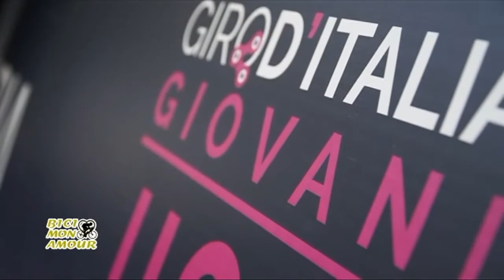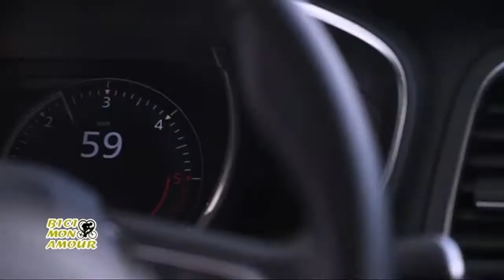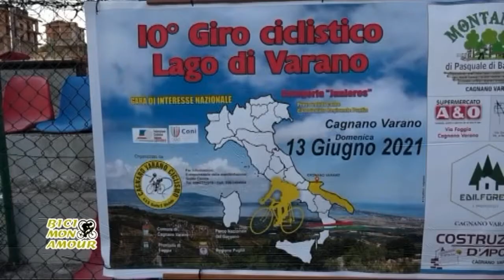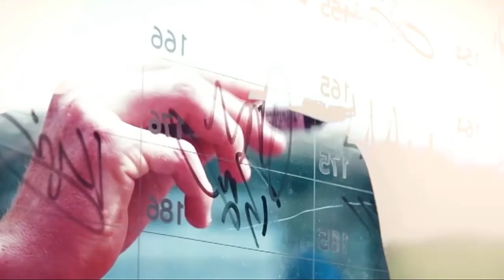Bici Mon Amour del 13/06/2021